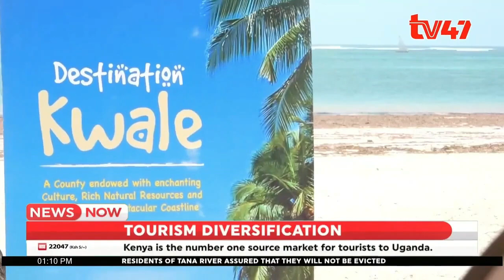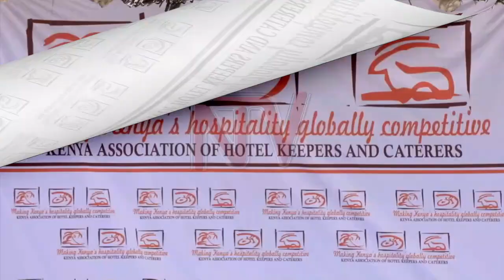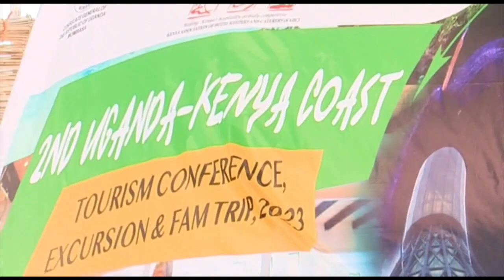UGANDA MEDIA LAUNCH DOCUMENTARY